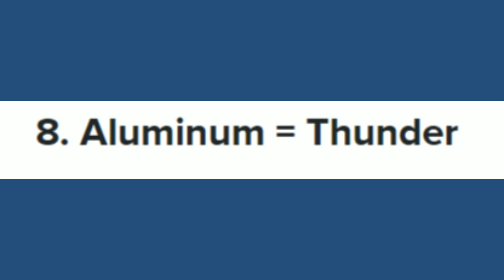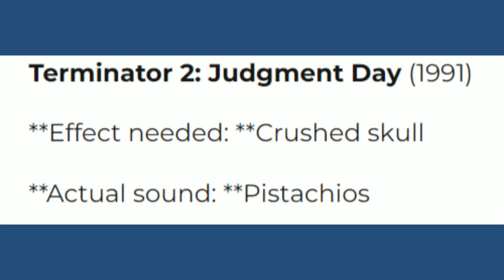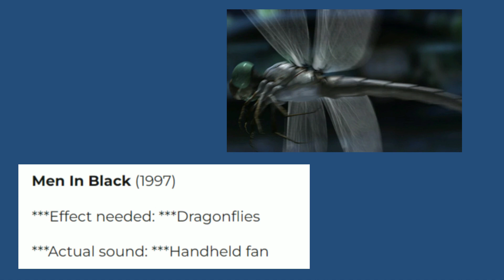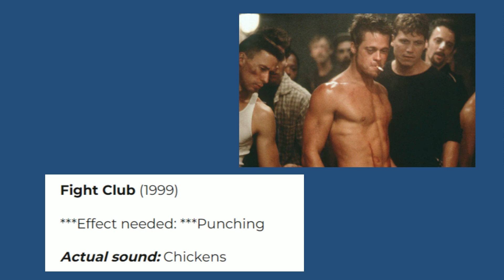أغرب الأصوات التي تم إضافتها للأفلام / ما هو ال Foley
Foley artist